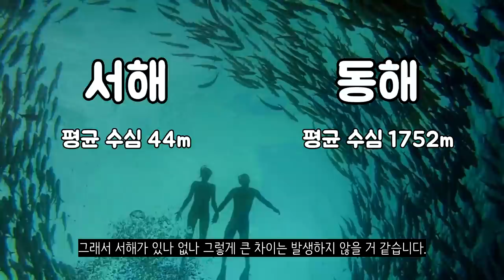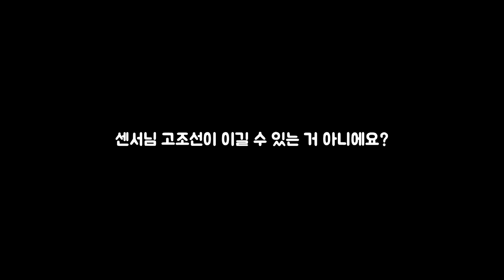만약에 한반도와 중국 산둥반도가 이어져있다면?_[센서 스튜디오]